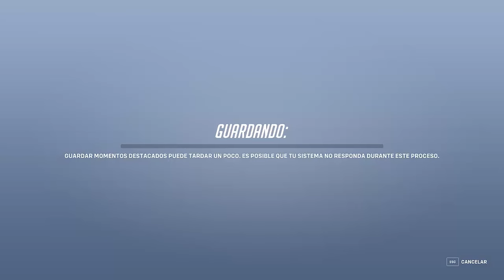WIDORMAKER I RETENER ESTA PARTIDA POR MUCHO TIEMPO I OVERWATCH 2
Hola muy buenas y bienvenidos un día más a mi pequeño gran canal!!! 😁.

MI SETUP